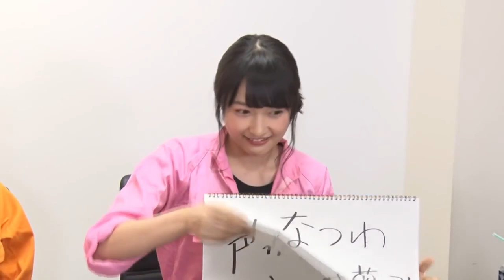[ENGSUB]Murakami Natsumi's Nacchanneru Episode 11 ft. Kubota Miyu (Part 1)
Man this was a rough video, I feel like it contains some of both my best and my worst translations. It was really fun though, so I hope you enjoy it as much as I did! I love the cooking episodes, however I probably won't sub any more Nacchanneru in the foreseeable future once we are done with this episode.

I've currently made fair progress on the next video. It's by far the most challenging project I've undertaken on this channel yet, and if all goes well, I plan to release it by mid-to-late July. I guess we'll see how that one goes. I'm sure you'll be surprised, so look forward to it!

Special thanks to Pochi for helping me with translation, check out their channel for more subbed seiyuu videos: